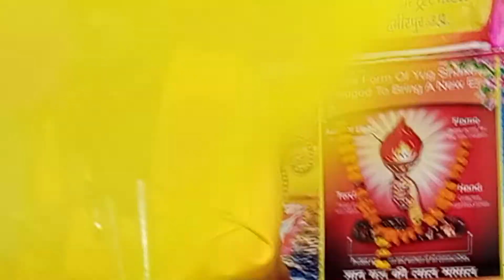Namo Narayan Pandey Babu ji ka pravachan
Namanarayan pandey Pravchan